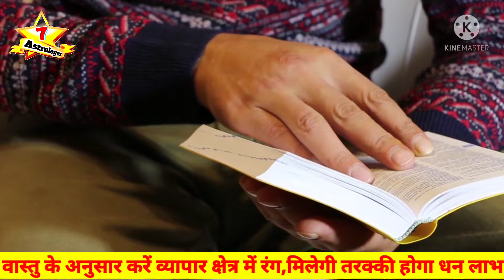व्यापार को ऊंचाइयों पर ले जाने के लिए वास्तु शास्त्र के महाउपाय।Vastu shastra ke upay। vadtu tipes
व्यापार को ऊंचाइयों पर ले जाने के लिए
#7 star astrologer
इस वीडियो में आपको संपूर्ण जानकारी प्राप्त होगी यह वीडियो अच्छी लगी है तो कमेंट करके अवश्य बताएं।
Vastu_shastra
Numerolog
Ank_shastra
Tone_totke
Dhan prapti ke totke
Laxmi_prapti_k_ upay
Karmkand
Mha_mritunjay_mantra
Gayatri_mantra
Tanta_mantra
Yantra
Mantra_sidh_kese_kare
Mantra_jaap_ kese_kare
Guru ji
Satyanarayan_katha

इस चैनल को अवश्य SUBSCRIB करें। यहां पर आपको पंचांग,ज्यौतिष, राशिफल,वास्तु शास्त्र,व्रत,त्यौहार,पौराणिक कथाएँ ,सपनों का रहस्य और अन्य महत्वपूर्ण उपाय तथा सनातन धर्म से जुड़े हुए रहस्यात्मक विषय प्राप्त होते रहेंगे। वीडियो देखने के लिए बहुत-बहुत धन्यवाद🙏